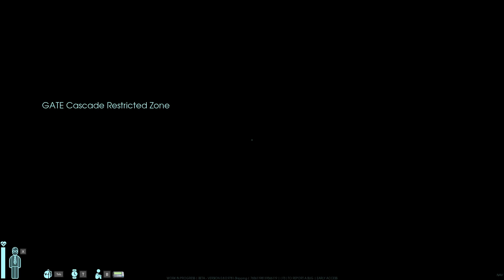This game is fun : Abiotic Factor